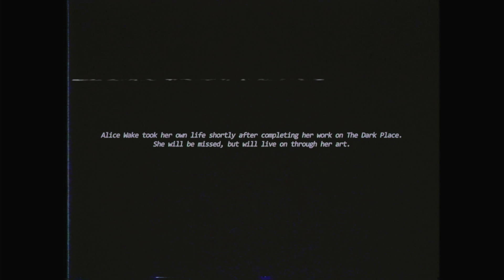ALAN WAKE 2 Initiation 9: Gone Full Collectible & Walkthrough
In the chapter 4, you play as Alan who is get locked up in dark place for 13 years.
ALAN WAKE Initiation 9: Gone included:
NOTHING

Alan Wake 2 picks up 13 years after the original. Alan, having saved his wife at the end of the first game, remains trapped in the Dark Place, a nightmare world with the power to turn fiction into reality. For over a dozen years, the writer has tried to write himself out of the Dark Place without success.

Complementing Alan’s horror story is the plight of the game’s second playable protagonist, accomplished FBI agent Saga Anderson. As Alan tries to write himself free, Saga is in base reality investigating a series of ritualistic murders in Bright Falls, where the first Alan Wake was set. The protagonists’ stories begin to merge when Saga finds pages of a horror story that starts to come true around her.

Alan Wake 2 looks to complement its narrative with a mix of combat, puzzles, detective work, and interactive story moments. Notably, the sequel will have fewer combat encounters than the original. Sam Lake and the team said they designed Alan Wake 2 with a main criticism of the first game in mind: the gameplay was too ‘samey.’